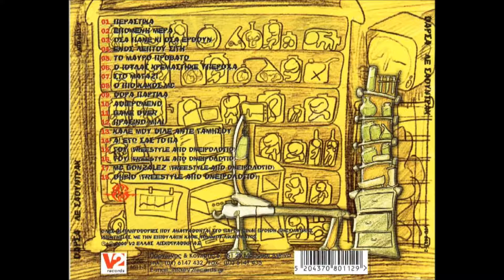Φάρσα - Γου Freestyle από Ονειρολόγιο 2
16. Gou freestyle από Ονειρολόγιο 2
Καλλιτέχνης: Φάρσα
Άλμπουμ:  Δε Σάουντρακ
Ημερομηνία κυκλοφορίας: 2000

Ο λόγος που τα ανεβάζω και εγώ είναι επειδή δεν είδα από κάποιον άλλον μαζεμένη όλη την δισκογραφική δουλειά.